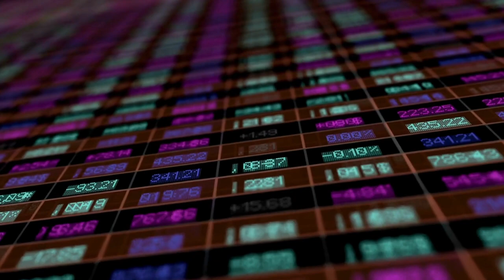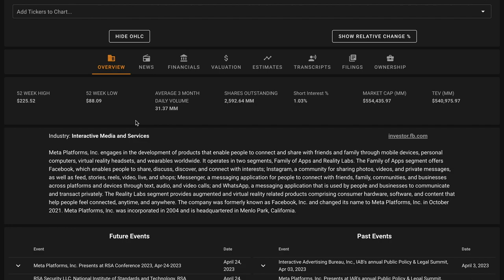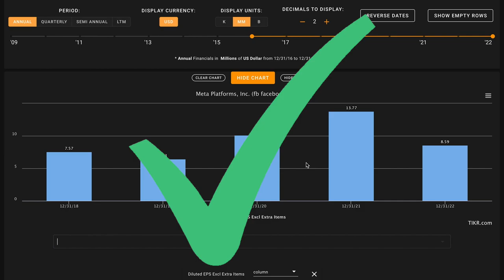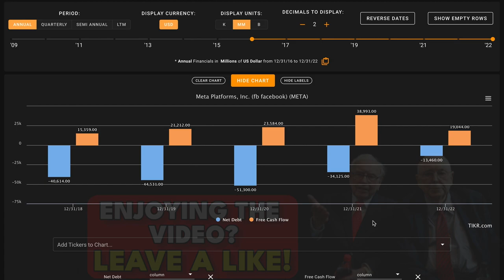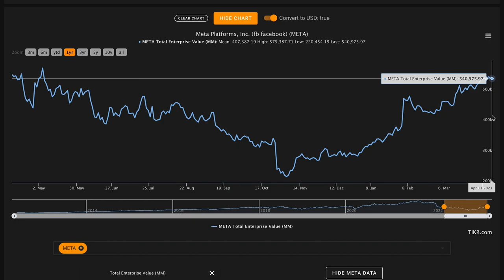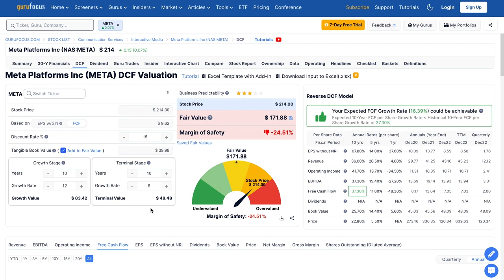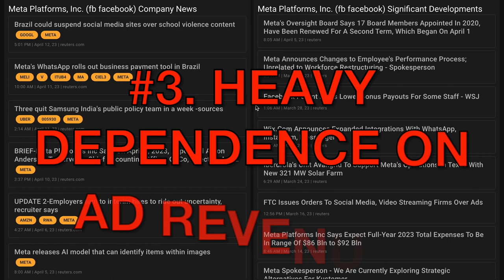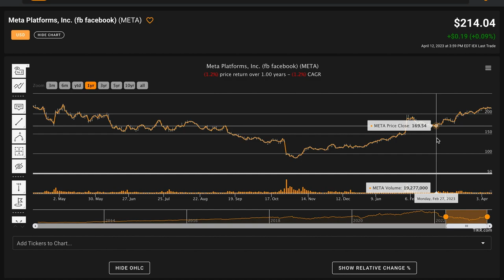Is Meta Platforms Stock a Buy Now!? | Meta Platforms (META) Stock Analysis!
In this video, we'll perform a META stock analysis and figure out what Meta Platforms looks like based on the numbers. We'll also try to figure out what a reasonable fair intrinsic value is for Meta Platforms. Is META is an easy double like Mohnish Pabrai said? And answer is Meta Platforms one of the best stocks to buy at the current price? Find out in the video above! Global Value's Meta Platforms stock analysis.

If you'd like to try Sharesight, please use my referral link to support the channel!
(remember you get 4 months free if you sign up for an annual subscription!)

 ❖ MUSIC ❖
♪ "Lift"